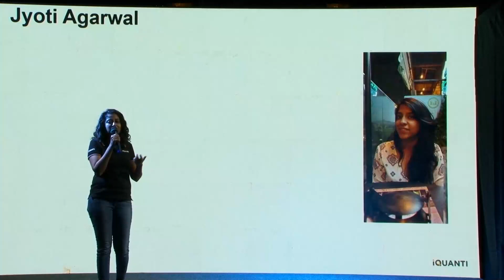iQuanti Annual Awards - Jyoti Agarwal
This year's Annual Bash honored long-tenured iQuantians with a special award ceremony.